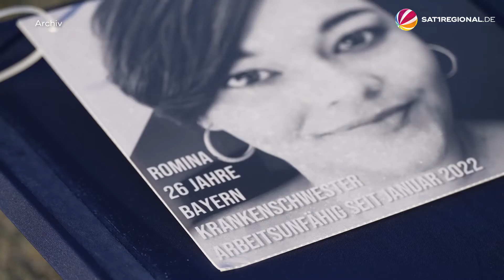Long-Covid: Initiative "Nicht Genesen" fordert mehr Unterstützung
Mit der Bezeichnung Long-Covid sind Beschwerden gemeint, die länger als vier Wochen nach einer Corona-Infizierung anhalten. Viele Betroffene leiden sogar noch nach vielen Monaten unter den Folgen. In Schleswig-Holstein will die Patient:inneninitiative „Nicht Genesen“ nun dazu beitragen, dass Ärzt:innen, Forschende, Krankenkassen und die Politik sich fortbilden und vernetzen, um die Folgen der Covid-Infektion und -Impfung besser zu erforschen und die Versorgungslage zu verbessern.